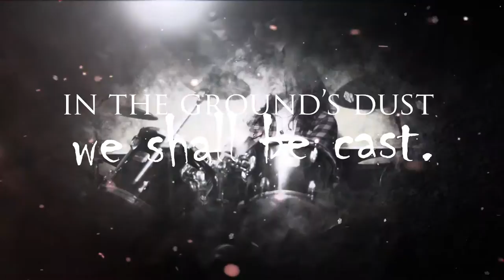EvenDusk - Picture Of A Paradise (Music Video)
Music video for the song Picture Of A Paradise with lyrics.

A video directed & Produced by Rafaela Martini

Camera: Rafaela Martini
Design & effects: Rafaela Martini